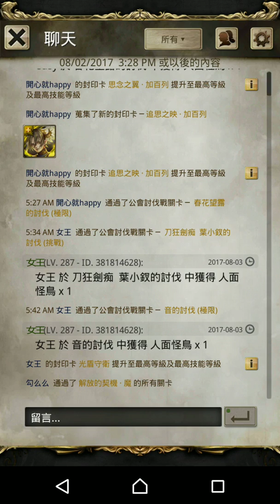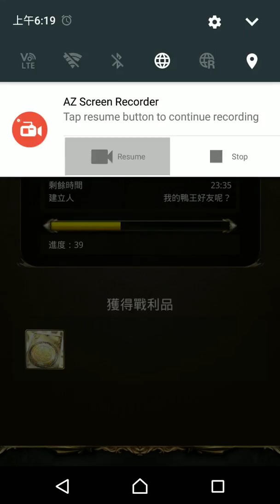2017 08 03